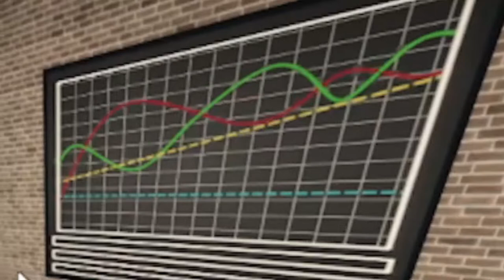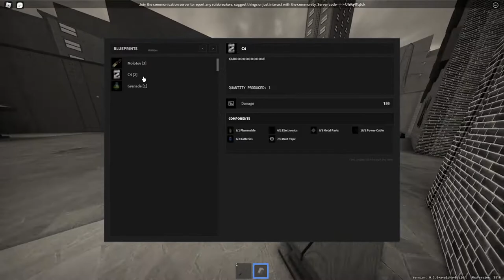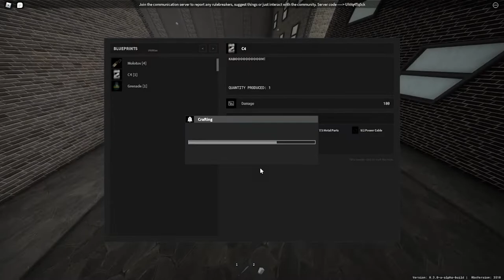Aethel(a)doption (ROBLOX Vectus)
today, me and bottlecaps are back at it again playing the 4th (or 5th) blood engine/aethelbeorn remake on ROBLOX.